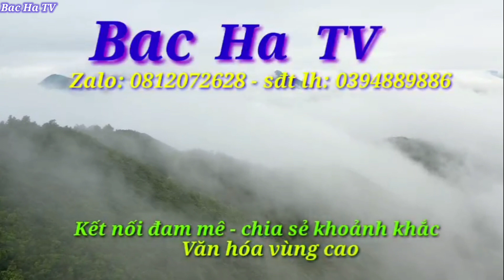Toàn bắc hà xù víp giới tính cái xám đá và nâu đỏ full lông | village dog hmong